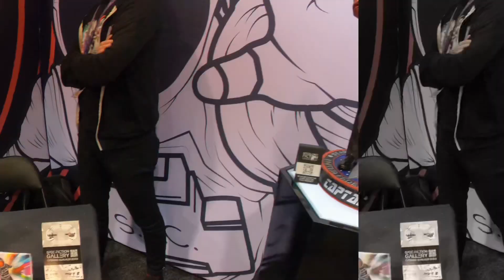WonderCon 2023 | Anaheim California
Just a quick recap of my first WonderCon